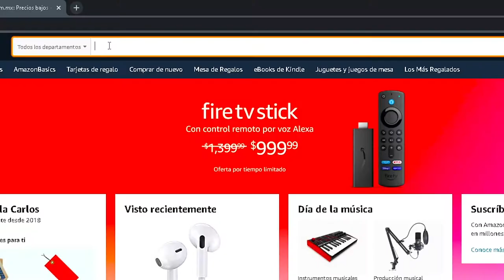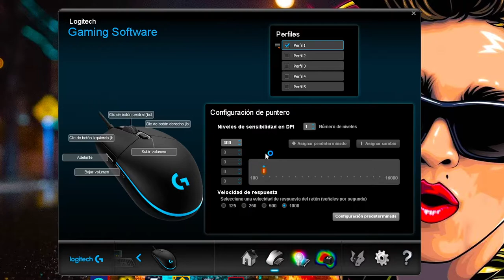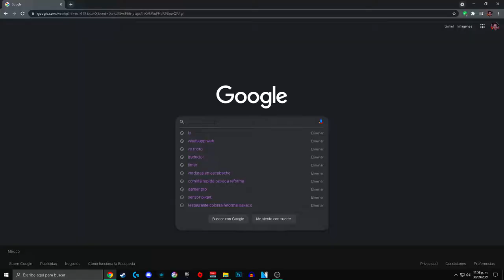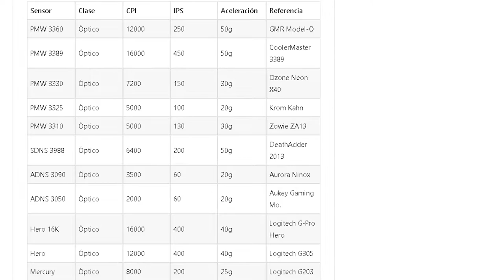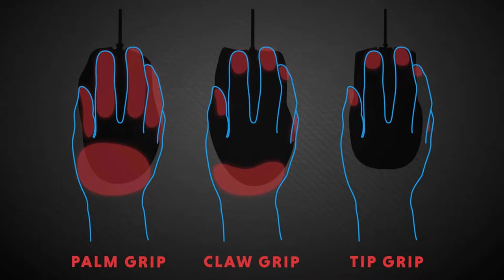⚠ MIRA ESTE VIDEO ANTES DE COMPRAR TU MOUSE GAMER ✅ 2022 | ¡COMPRA UN NUEVO MOUSE AL MEJOR PRECIO!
Espero que te guste el video y sobre todo que te ayude en tu camino para convertirte en un mejor jugador. :D

Hago streams en twitch los días Lunes, Miércoles y Viernes a las 16:00 - 17:00 CDT Si tienes alguna duda ahí me encontrarás para ayudarte.

Valorant Settings:
Sens 🎯: 400 DPI .85
Video 💻: 1920x1080 Low
Crosshair 🧿: 1, 1, 2, 0

00:00 Intro
01:09 Calidad - Precio
01:35 Tipo de Jugador
02:08 JUGADOR CASUAL
02:18 Sensor (Funcionalidad)
03:32 Software
04:24 Marcas
05:38 DPI
06:23 Prefencias Personales
06:44 Recomendaciones (Calidad - Precio)
07:23 JUGADOR COMPETITIVO
07:33 Sensor (IPS, Aceleración, DPI)
10:25 Forma del Mouse
11:16 Polling Rate
12:00 Recomendaciones  (Calidad - Precio)